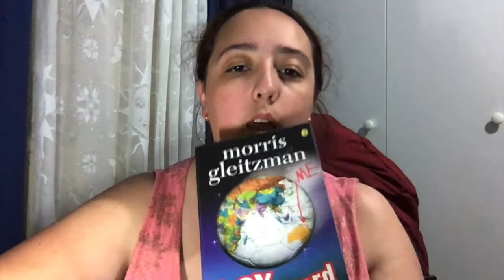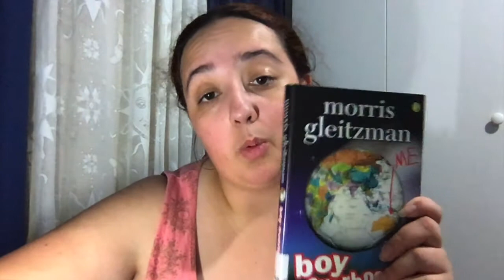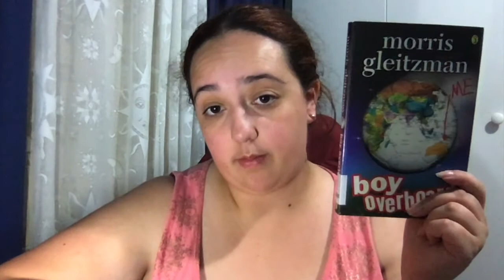Teacher Reviews: Boy Overboard by Morris Gleitzman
In this video I review 'Boy Overboard' by Morris Gleitzman as a text for enjoyment and as a text for the Australian English curriculum.